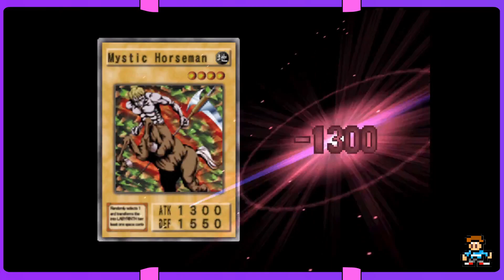TomoGotchi Plays - YuGiOh Duelist of the Roses #8